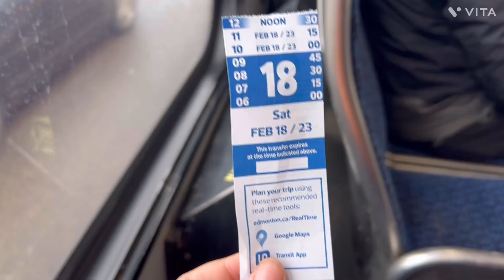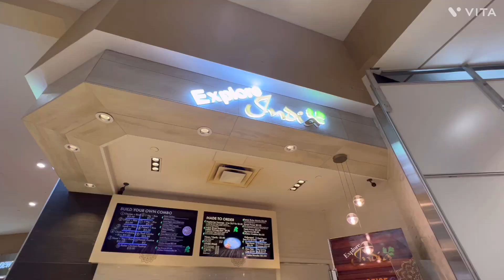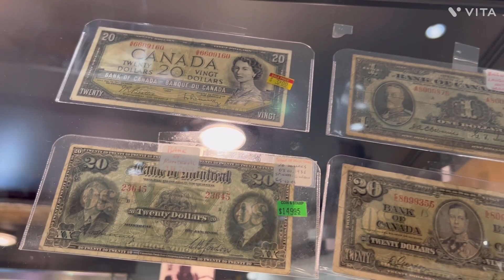Trip to Edmonton | Alberta | Canada| Part 1